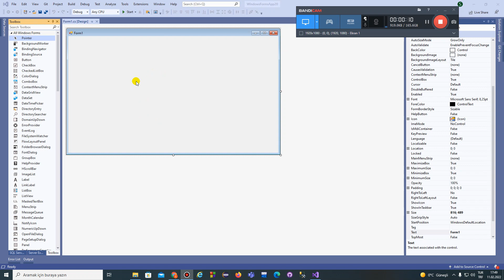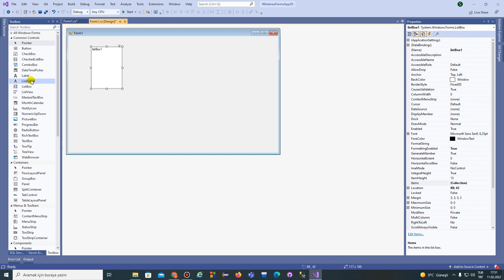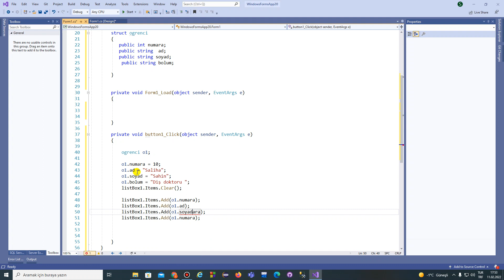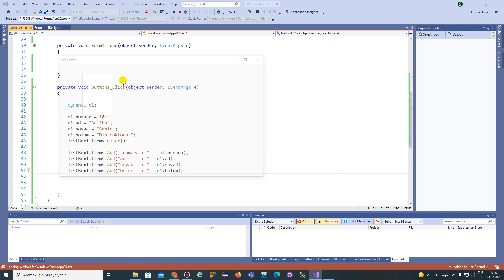9- C# Form- Struct ( yapı) oluşturma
9- C# Form- Struct ( yapı) oluşturma